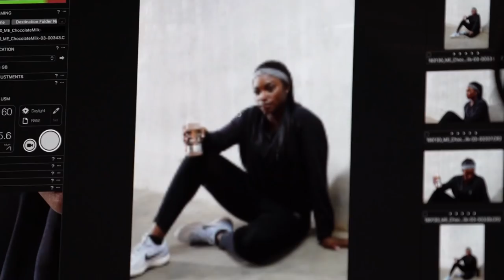Sloane Stephens’ Recovery Advantage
Sloane doesn’t let outside noise get in the way of her game. Fitness first. Recover always. It’s the only way to stay on top.